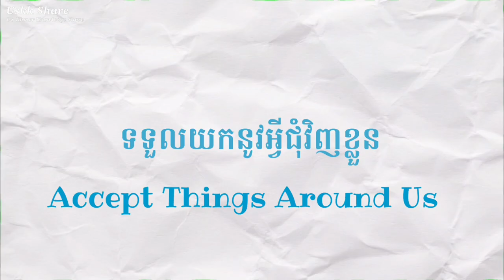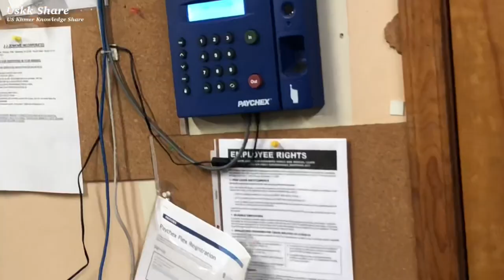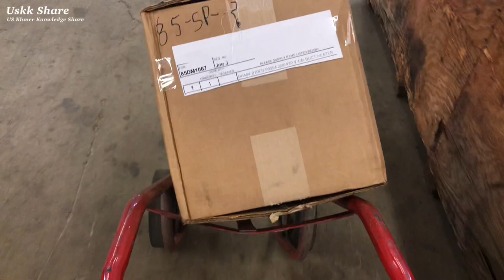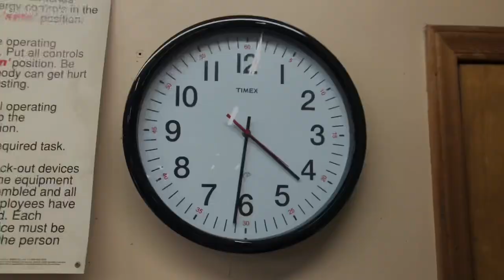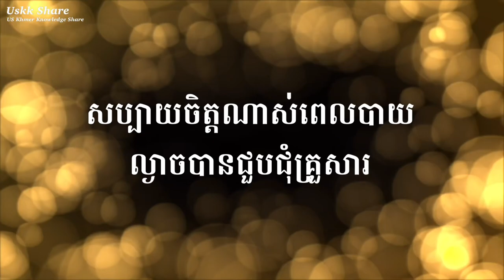នេះហើយរឿងពិត ជីវិតរបស់ខ្ញុំ និងកិច្ចការ ចែករំលែក I Share in My Real Life and Job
នេះហើយរឿងពិត ជីវិតរបស់ខ្ញុំ និងកិច្ចការ My Real Life and Job

សូមអរគុណ ពីខ្ញុំខ្មែរអាមេរិក
Welcome to
*Daily life
*Travelling
*Music
*Experience
1-Follow community guideline
2-Create Good Contents
3-Attract or find Audiences to watch our new Contents that we created because we are a Creators.